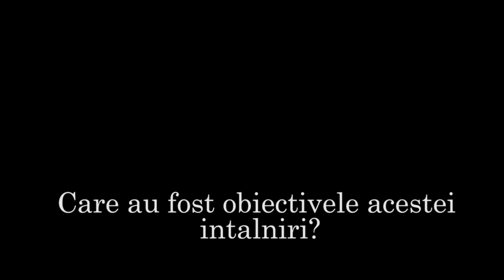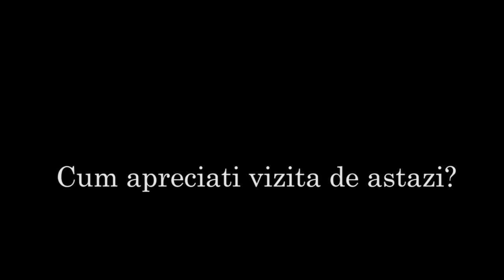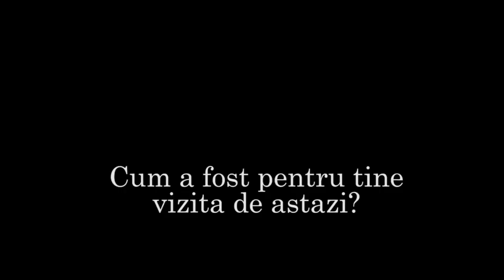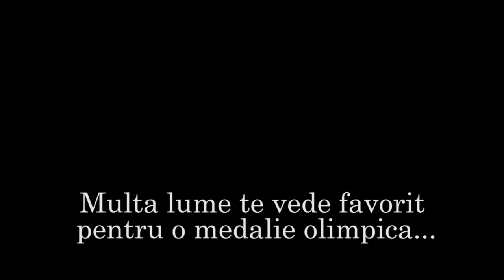Intalnire Alin Petrache - Mihai Nistor (box).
Presedintele COSR, Alin Petrache si Secretarul General, Ioan Dobrescu s-au intalnit astazi cu boxerul Mihai Nistor, calificat pentru JO de la RIO.